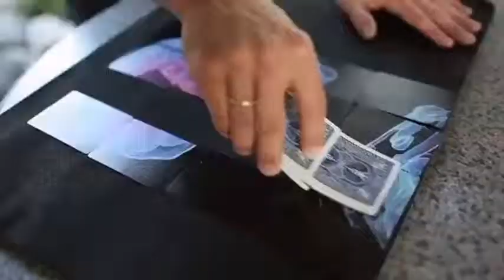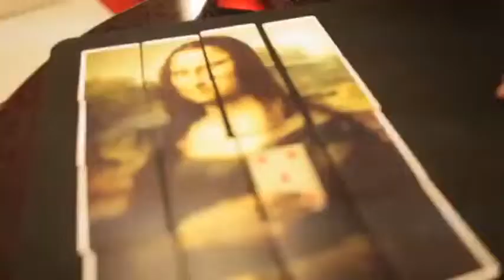Saturn Magic -Card Artistry ( X-Ray - Brain Scan) by Justin Flom & Vanishing Inc - DVD